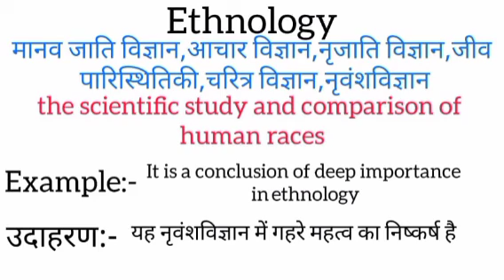Ethnology meaning in hindi || ethnology ka matlab kya hota hai || word meaning english to hindi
Ethnology meaning in hindi
Ethnology ka matlab kya hota hai
english to hindi
word meaning
what ethnology
Ethnology का हिंदी अर्थ